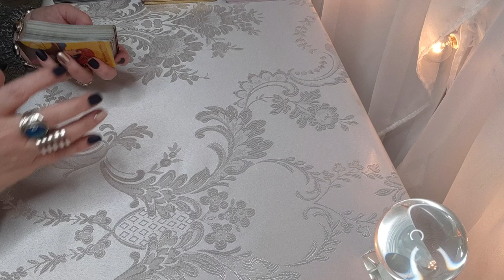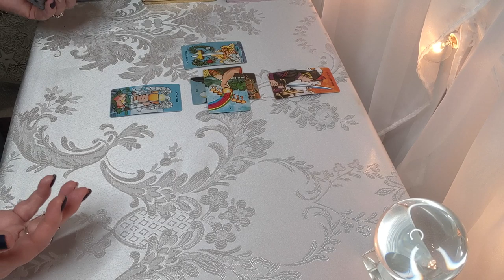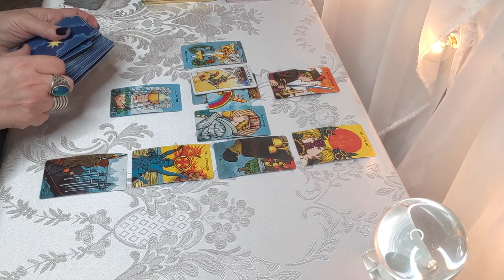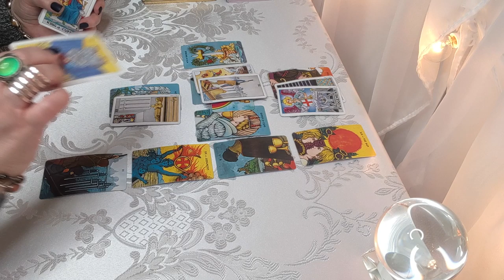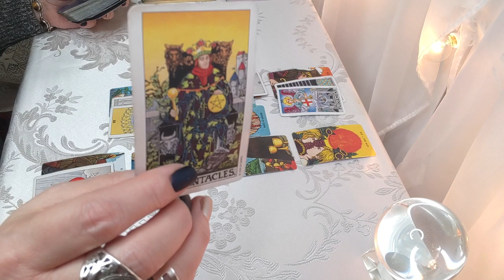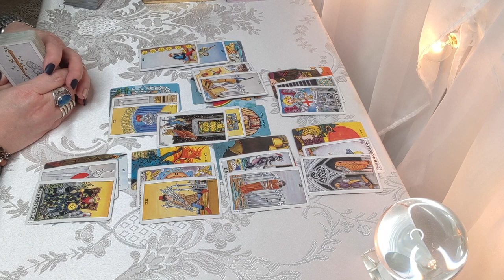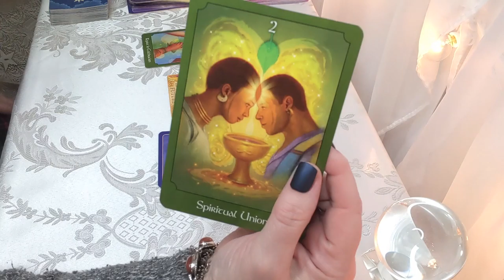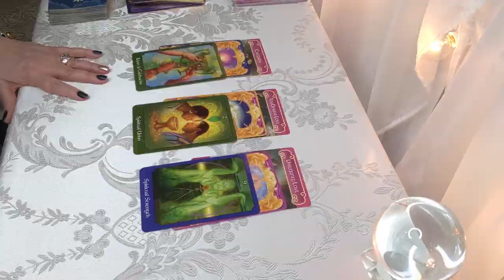Gemini! You Can Meet Someone Super Special Right Now! Final Decisions! Mid December 2019 Reading